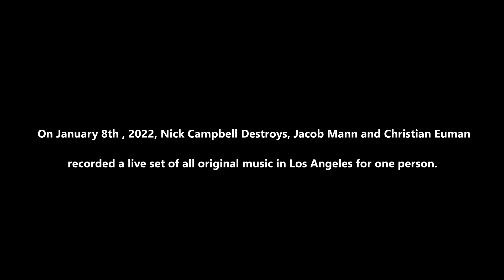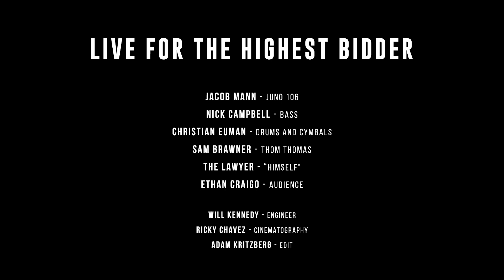Live For the Highest Bidder-Nick Campbell Destroys, Jacob Mann and Christian Euman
On January 8th, 2022 Nick Campbell Destroys, Jacob Mann and Christian Euman recorded a live set of original music. They sold the only ticket to the show on Ebay. This is their art, plz respect it.

Credits:
Jacob Mann- Juno 106
Nick Campbell- Bass
Christian Euman- Drums and Cymbals
Sam Brawner- Thom Thomas
The Lawyer- Himself
Ethan Craigo- Audience
Ricky Chavez- Cinematography
Adam Kritzberg- Edit
Recorded and mixed by Will Kennedy
Mastered by Jett Galindo at the Bakery
Recorded live at Dave's Room

For Your Consideration and Modern Jazz is a Bloodsport written by Nick Campbell and Jacob Mann
Cat Jam written by Jacob Mann
Void Funk, Hold Music in Purgatory and Sea Cucumber written by Nick Campbell
Cease and Desist written by Nick Campbell, Jacob Mann and Christian Euman